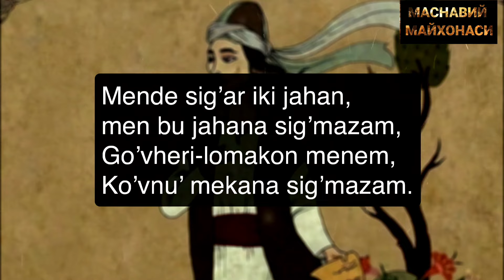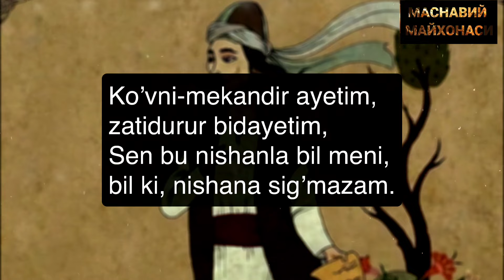Саййид Имодиддин Насимий хақида.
Дин илмини билса ким шариат шулдир, Гар қўшса амал билан тариқат шулдир. Ким илму амални Ҳақ ризосин истаб, Ихлос ила жам этса, ҳақиқат шулдир.